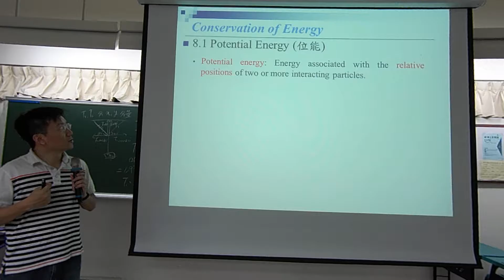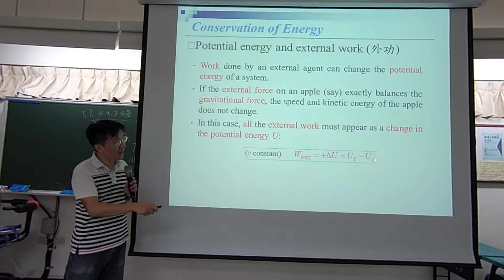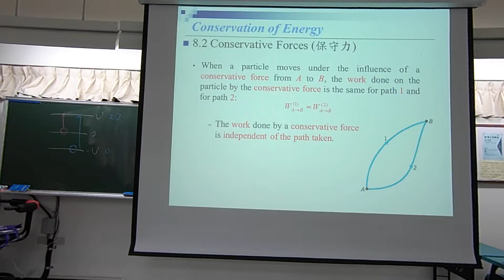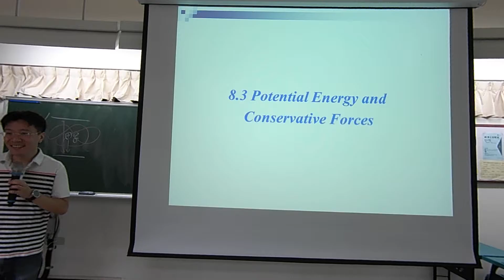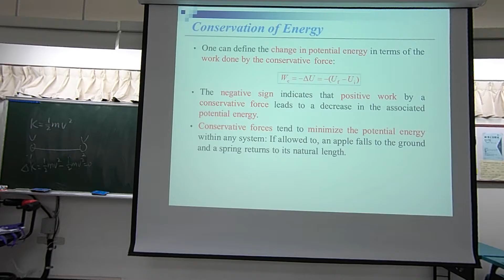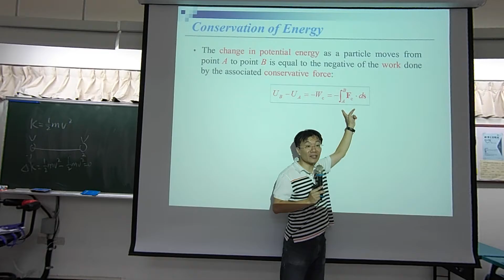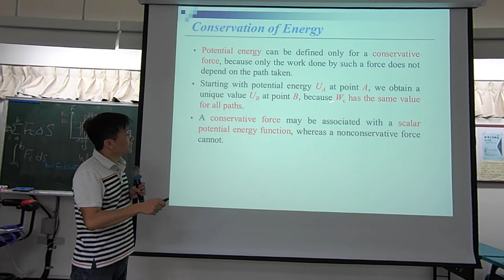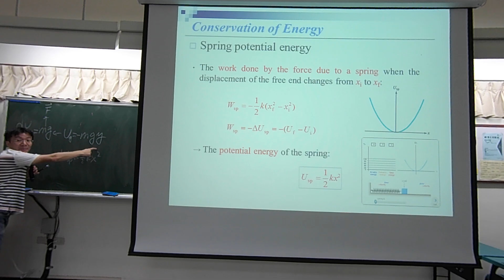普通物理(一)_2016_10_19_第一節第一段